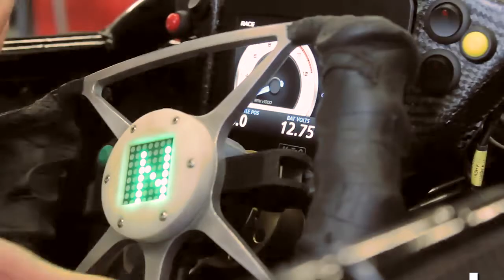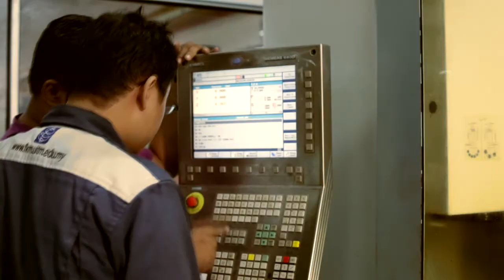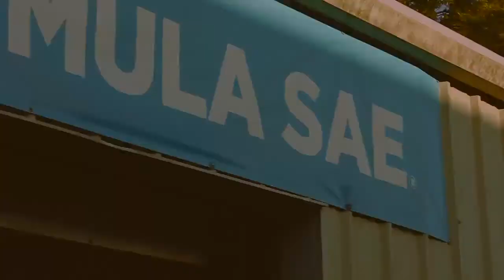Formula SAE Asean - 5th to 9th October 2016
The prestigious varsity engineering competition is finally here! Make your way to the Speedway Plus Go-Kart circuit this 5th to 9th October!

The Formula SAE Asean 2016 will be the first time this global event is held in this region. Varsity students compete to design, build and test their cars and will be judged based on the performance, safety, reliability and business aspects of the project.

The event is a finale of the competition, and visitors will be able see the physical testing and judging phases of the gruelling competition.